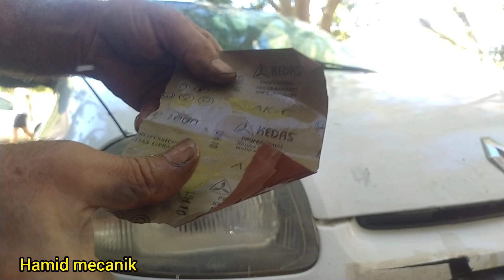Comment Rendre Optiques Renault Clio comme neuf avec 0 €, أجعل مصابيح سيارتك جديدة بي أرخص تكلوفة